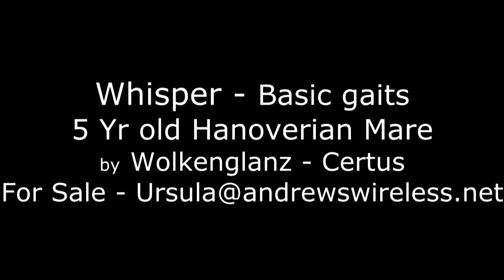Whisper by Wolkenglanz Oct 2014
Whisper - 5 year old Hanoverian mare by Wolkenglanz - Certus, schooling basic gaits, For Sale